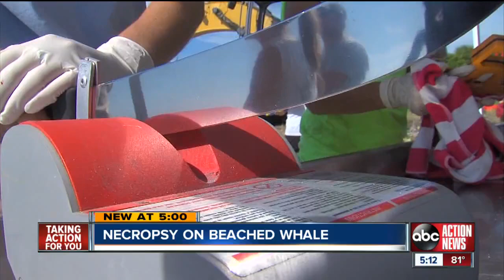Experts perform necropsy on beached sperm whale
Results from the necropsy likely won't be available for weeks.